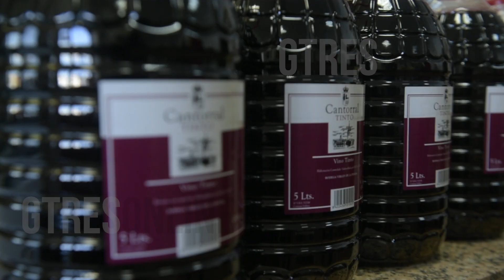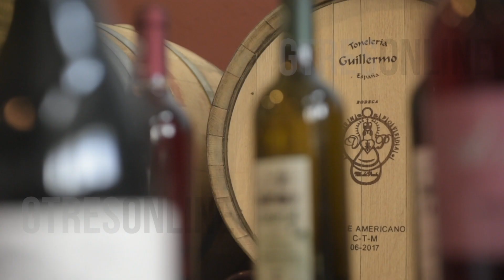Bodega Virgen de la Poveda